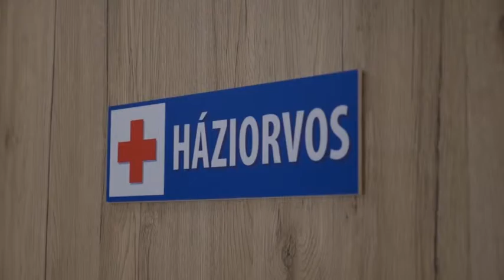Gerjen - Egészségház átadó 20190527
Gerjen - Egészségház átadó